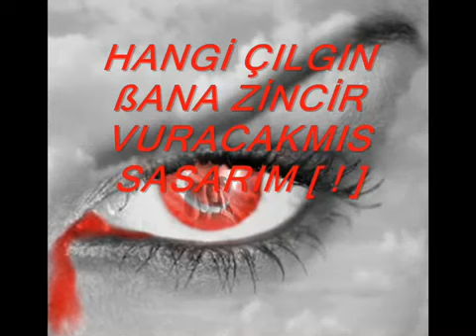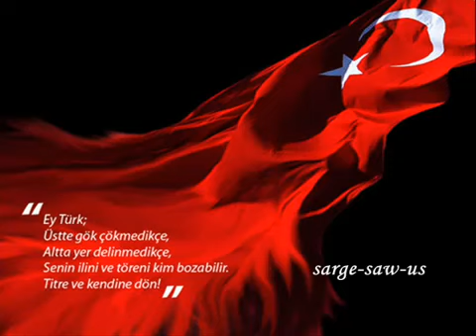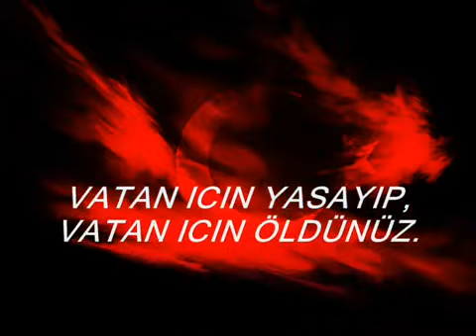Komando Marsli AYYILDIZ TİM.mp4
SİBER ÖZEL HAREKAT TİMİ